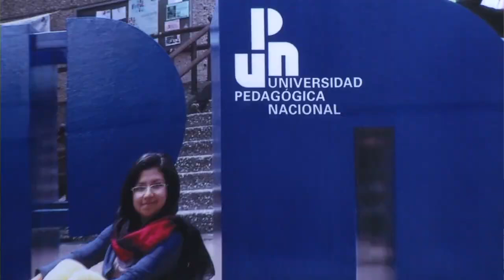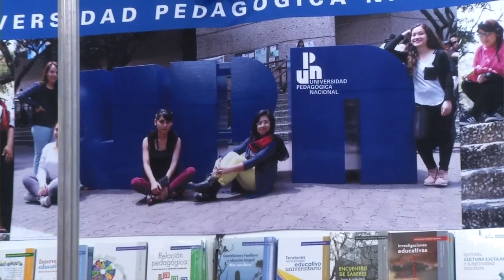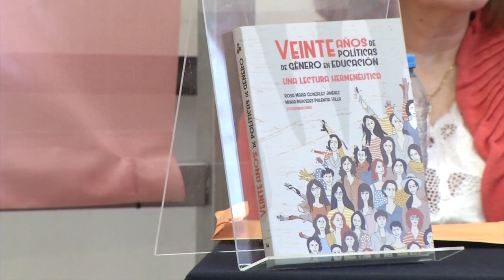Veinte años de políticas de género en educación. Una lectura hermenéutica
Secretaría Académica

Coordinadoras del libro
Rosa María González Jiménez
María Mercedes Palencia Villa

Sinopsis
La obra es resultado de una investigación en torno a las políticas de género en educación básica en los últimos veinte años, situada en tres ciudades de la República Mexicana: México, Guadalajara y Zamora; investigación pensada como un alto para reflexionar acerca del camino andado que permita entender mejor el horizonte próximo.

Las coordinadoras del libro hemos estado involucradas en movimientos políticos de izquierda desde los años setenta, entre los cuales el movimiento feminista logró transmitir una utopía disruptiva, junto con otros movimientos juveniles que con los años trasladamos a la academia.

Evento fue realizado en el  marco de la Feria Internacional del Libro del Palacio de Minería 2018.